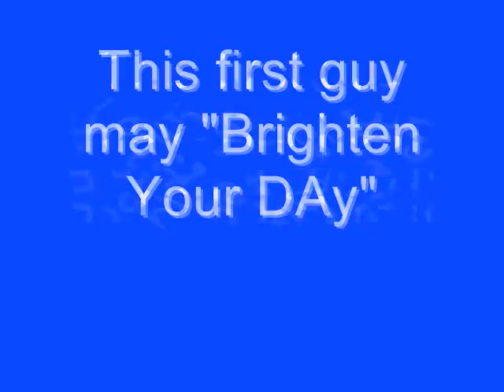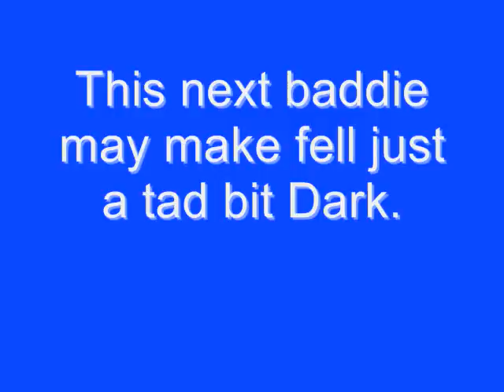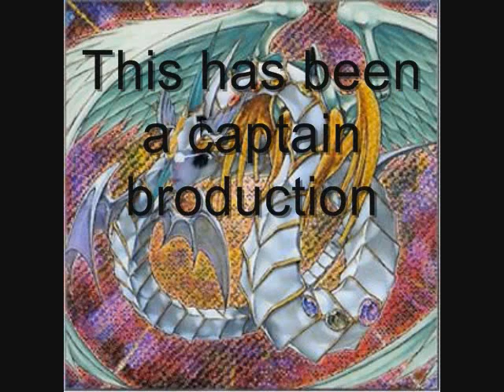Adventure Quest Felix Vs 3 Big Bad Baddies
Hi everyone,

Now I read one of teh comments in my last video saying that "I wonder what enimes you'll conquer with the Reign Plate. Well here there are, 3 tough baddies. I tried making this video a b it like some of my older AQ videos, so yeah.

This will probably be the last video for the Summer, and maybe for a little while because I'm starting School tommorow, to when this was uploaded. But don't worry i'll still be making videos, they will probably just take a lot longer to make and upload, but it'll be okay!

If you also notice I have the Nemisis Shield, I bought taht just a short while after the Reign Plate. I'm currently saving up a lot of Gold to probably buy another Uber Amour but I don't know what, Suggest to me threw Comments and mesages if you want.

Well that's all I got to say.